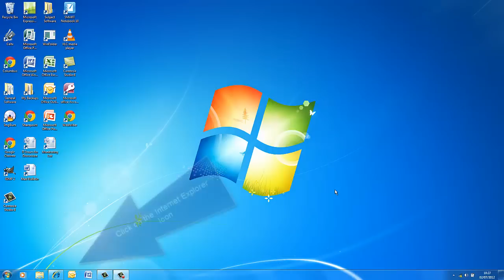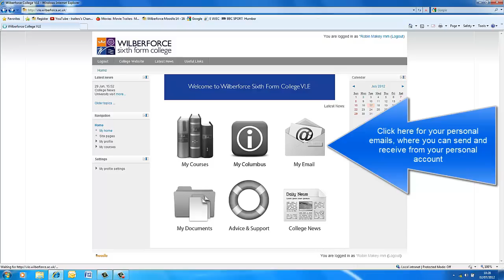Logging on to the Wilberforce System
Instructions on how to access email, Columbus and your documents